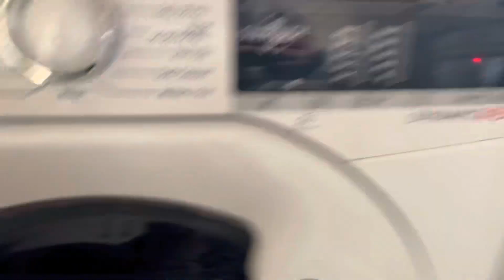A day in my life.. so many household works.thanks god for another beautiful day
Bhindi masala#kids# busy day